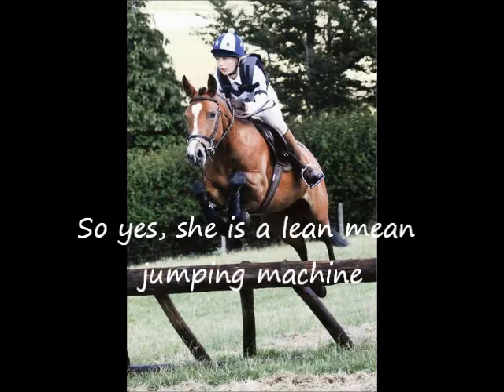Lucky Lane Jess - a collection of the greatest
This is just a small selection of the 1000 of photos and videos of this little pony!
Songs -
Hey baby - Dj Otzi
Suddenly I see - KT Tunstall
Feel so close - Calvin Harris
Reet Petite - Jackie Wilson
Come on Eileen - Dexy's Midnight Runners